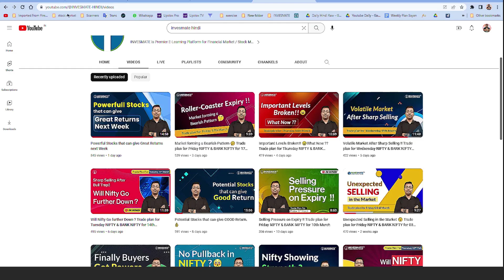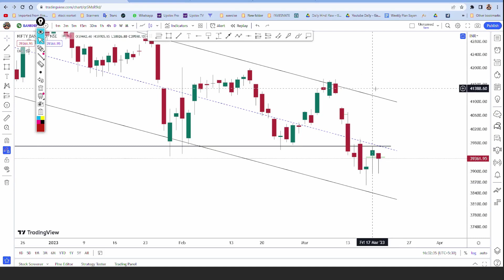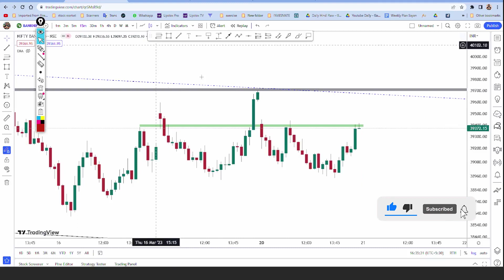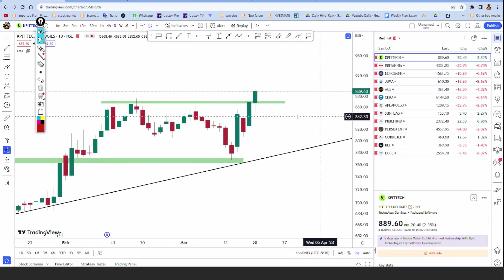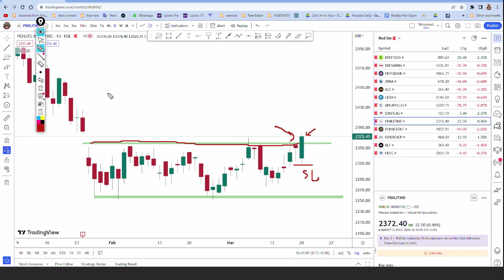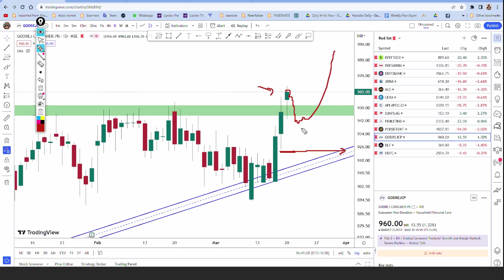Short Covering in Last Hour !! Trade plan for Tuesday NIFTY & BANK NIFTY for 21st March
In this Video we will show you Nifty 50 and Bank Nifty Prediction for  Tuesday
Analysis is done via option chain to gain high accuracy.

Chapters
00:00 Intro
00:20 Bank Nifty Analysis
05:18  Nifty Analysis
11:27 Telegram